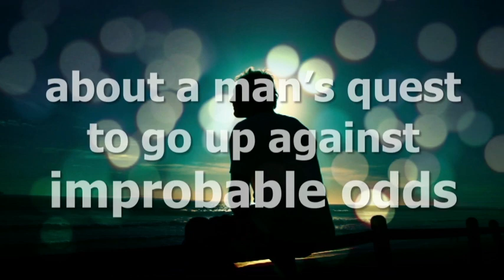Framing A Dream by Frank McIntosh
This is the story of a determined boy's journey through life, living his dream and overcoming tremendous adversity along the way. By the age of eight, Leon Slocomb decided he wanted to own a business that would employ many people and manufacture a product that would be a benefit to society. Along the way he faces family issues, illness, poverty, death of a spouse, and starting and building a business. He never loses the belief that he can accomplish his dream. Leon puts his faith in God whom he believes leads him to his joy and comforts him in his sadness. Leon's story is an inspiration for anyone who wants to own a business.